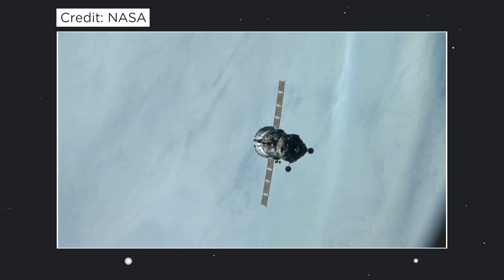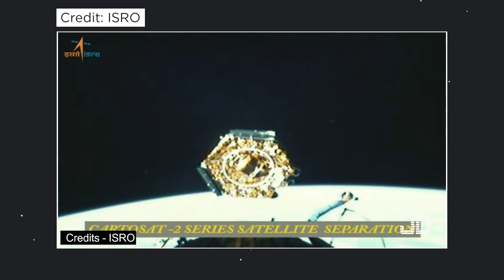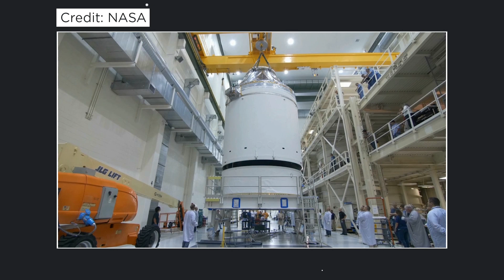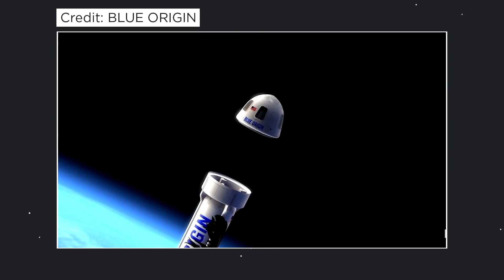How Do People Get to Space? | I Need More Space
In the next 5 to 10 years, humans will go from two ways of getting to space to at least eight. TJ highlights each spacecraft and who is overseeing the project.